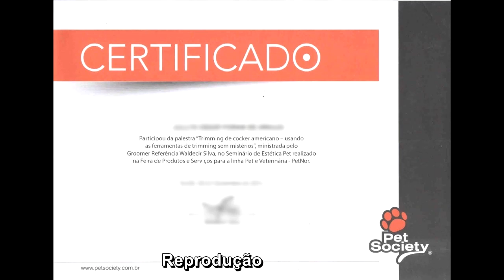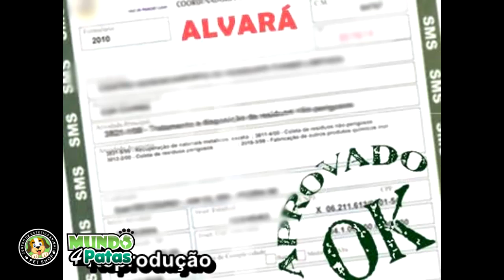Canal Mundo 4 Patas: Saúde, segurança e bem estar do seu animal de estimação